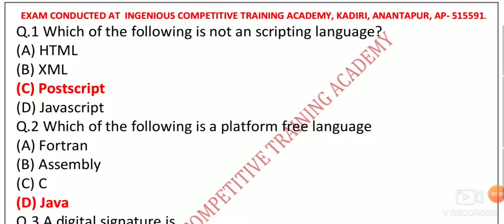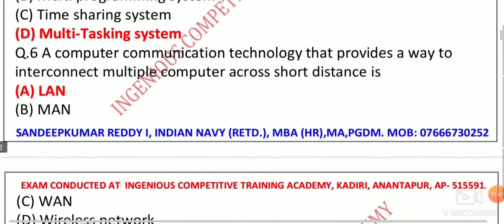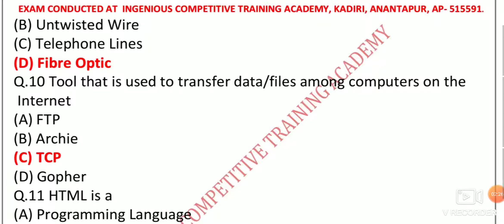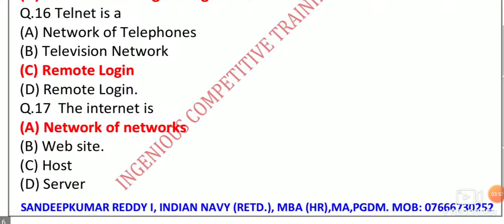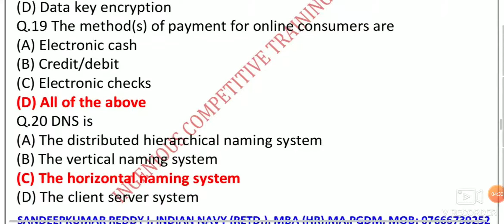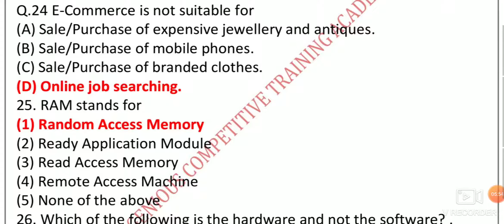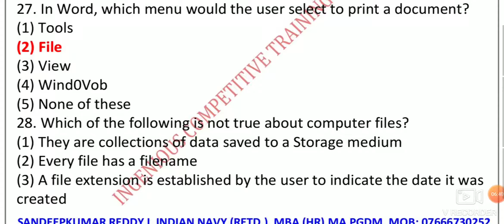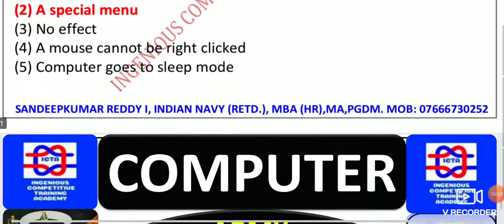COMPUTER QUESTIONS FOR BANKING EXAM IBPS EXAM RRB EXAM ARMY CLERK EXAM COMPUTER BITS COMPUTER BITS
Hi Boys & Girls, Go through the papers,
 I have given all the links concerning to respective exams have a look, sure you will like them & please share it to your friends. Let us help one another and succeed together.